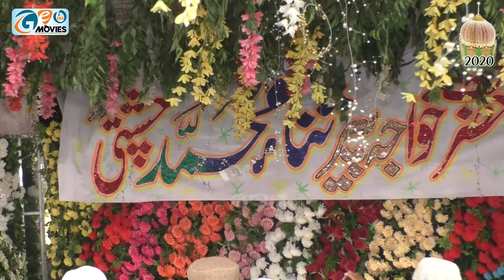Khwaja Sohna | Manqabat Hazrat Khwaja Sana Mohammad Chishti | Azhar Fareedi Bradran Naats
Astana Alia Fareed Pur Sharif 2020
Astana Alia Farid Pur Sharif 2020